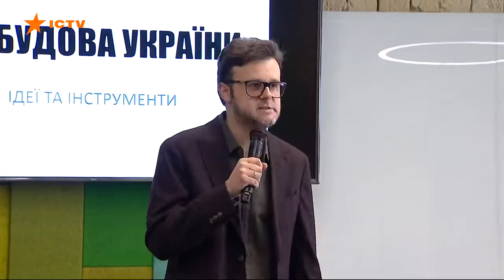На КМЕФ представили ідеї та інструменти Плану Маршалла для України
Віктор Галасюк - український економіст та громадський діяч, президент Української асоціації Римського клубу, член-кореспондент Всесвітньої Академії науки та мистецтва, доктор економічних наук.

На круглому столі КМЕФ у Києві презентував спільні напрацювання КМЕФ, K.FUND та CMD-Ukraine щодо плану Маршалла для України.  Обговорили їх з депутатами, урядниками, бізнесом та міжнародними організаціями.
А заступник голови Комітету Верховної Ради України  з економічного розвитку Дмитро Кисилевський запропонував чудовий KPI - кількість створених виробництв.
До речі, більша половина кроків в цьому Плані - наше "домашнє завдання" - інструменти економічного розвитку. А донорська підтримка - додаткове плече і ресурс для них.